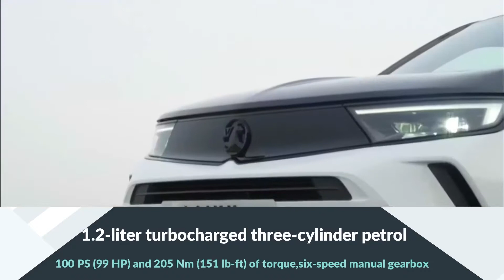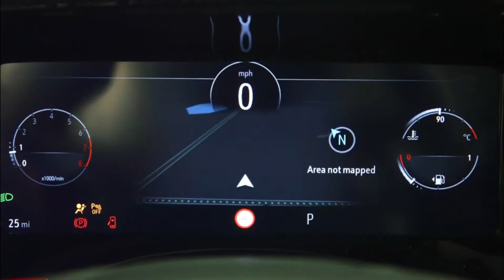2021 OPEL MOKKA ICE LINEUP GS LINE / DESIGN / INTERIOR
2021 OPEL MOKKA ICE LINEUP GS LINE / DESIGN / INTERIOR